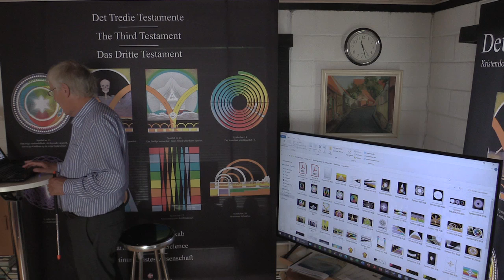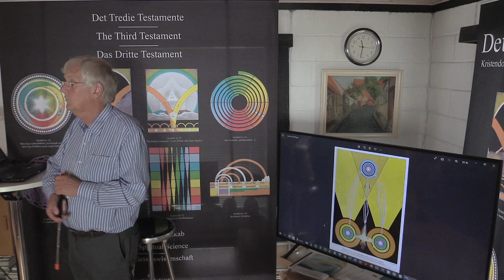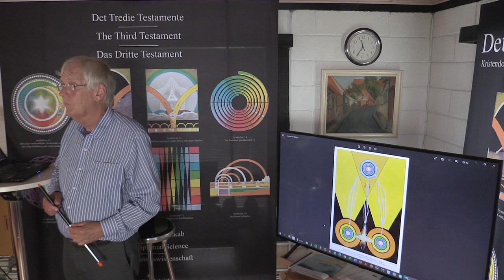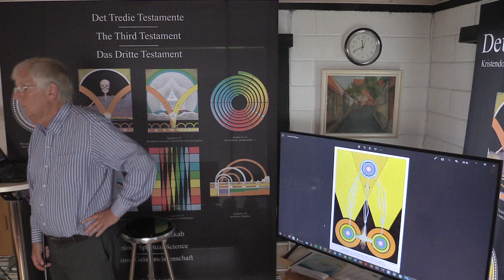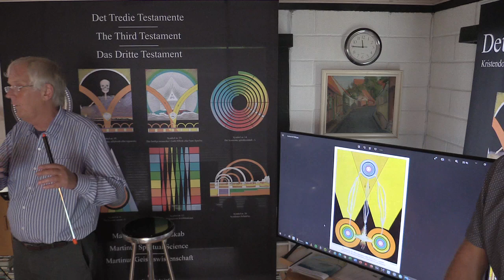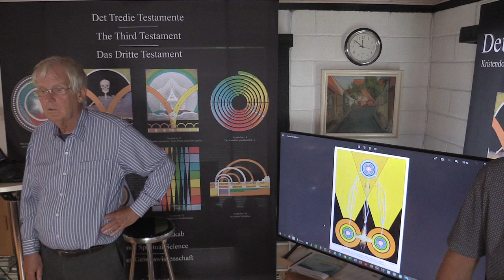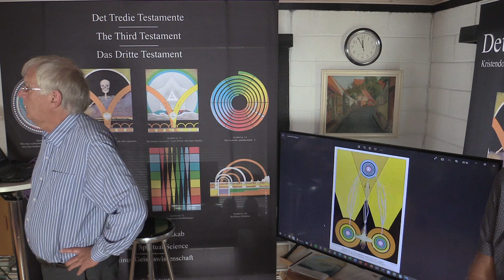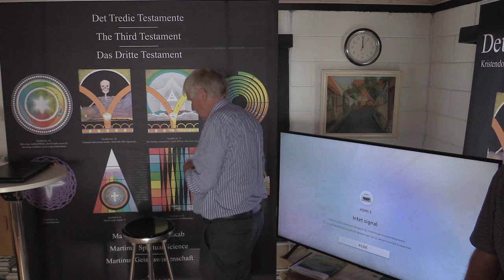Kosmiske symboler forklares , v/Ingemar Fridell.